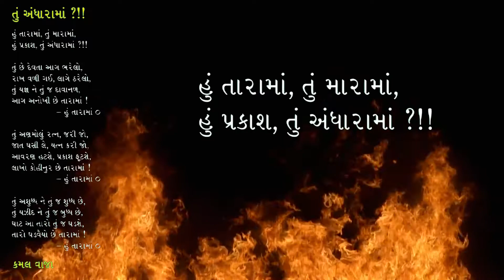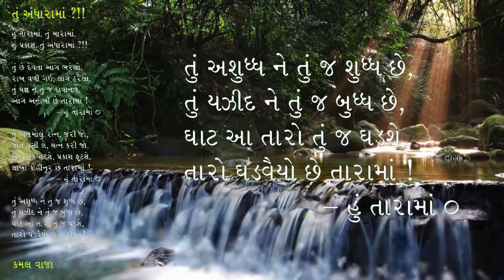Andharama ?!! ll Kamal Vaja ll